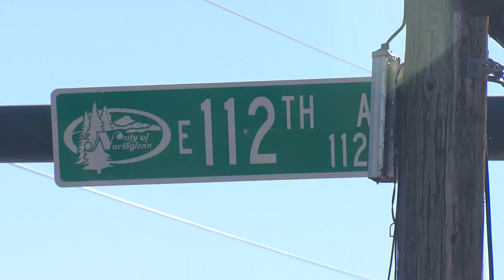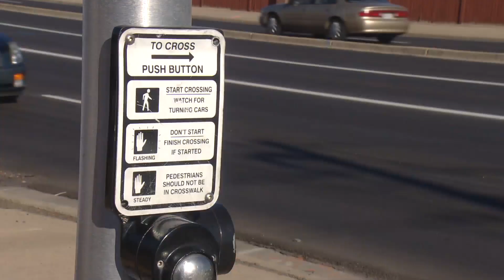Woman Left For Dead In Northglenn Hit-And-Run, Police Need Help Tracking Down The Suspect Driver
A Westminster woman is searching for answers after a hit-and-run in Northglenn left her severely injured, hardly able to eat or walk.